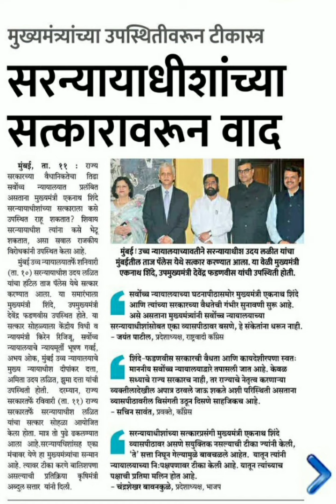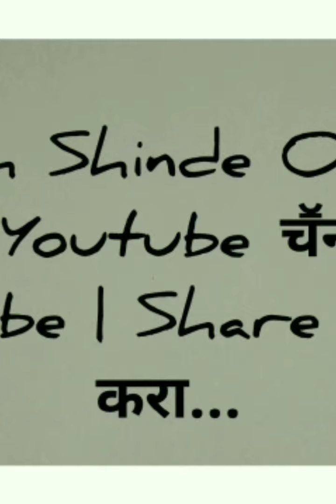न्यायाधीशांना सार्वजनिक आयुष्य नसतं.! कुठलाही न्यायाधीश सत्कार स्वीकारू शकत नाही | संशयास्पद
न्यायाधीशांना सार्वजनिक आयुष्य नसतं...! कुठलाही न्यायाधीश सत्कार स्वीकारू शकत नाही | कृती संशयास्पद असते